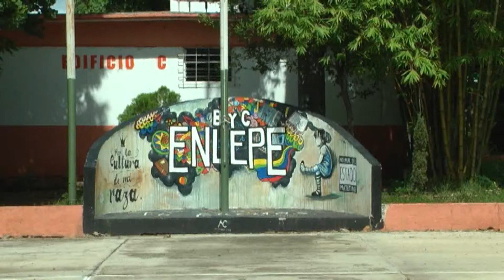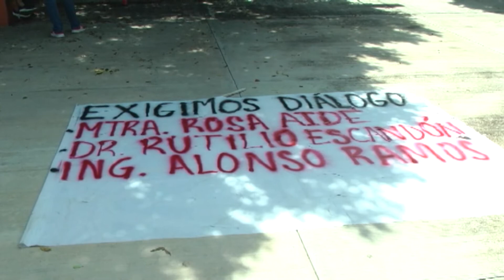Egresados de la normal sin empleos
Maestros  egresados de las normales del estado están desempleados